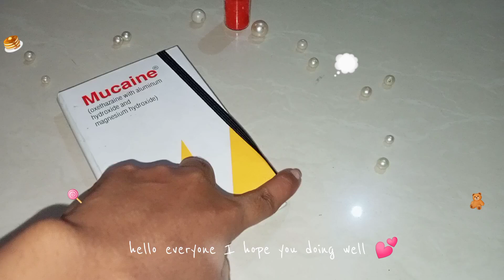morning page journalling 🧸 guide for beginners 🌠 | morning journalling 🤎 2024 setup ideas 🥞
"November is  here! Let's get organized and focused together! In this video, I'll Walk you through  my bullet journal setup for the month covering :🌷